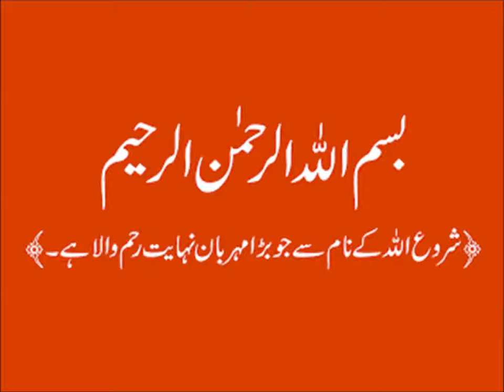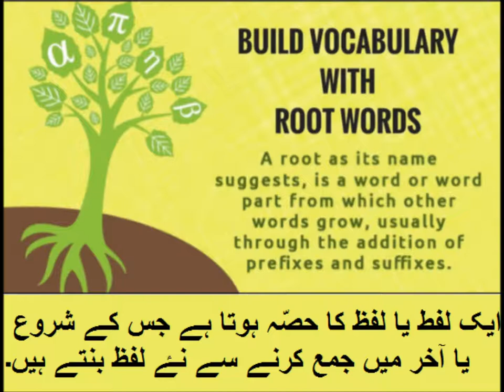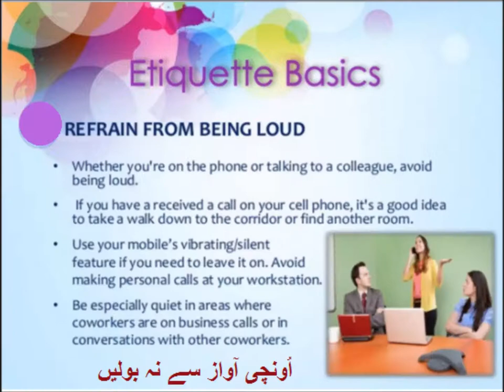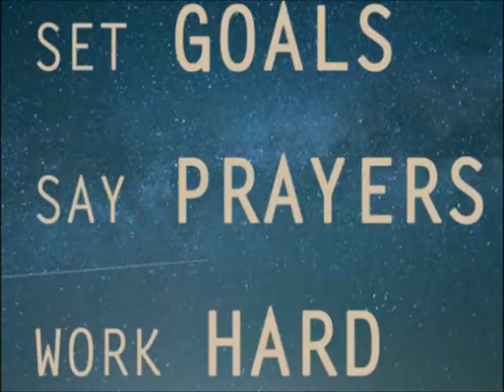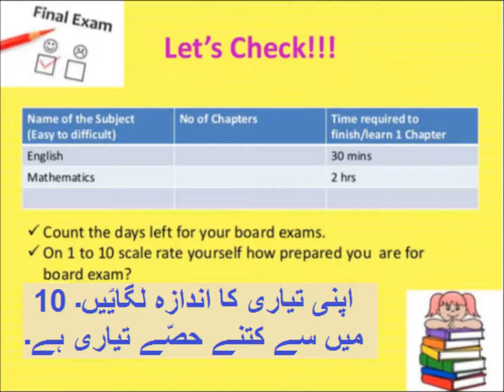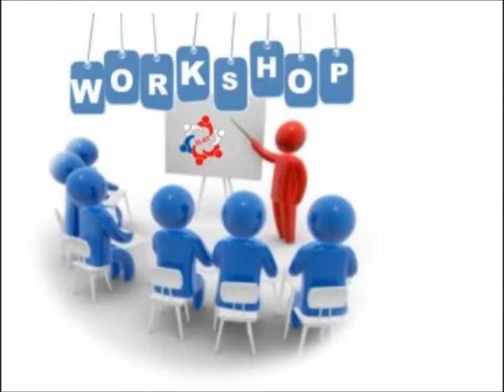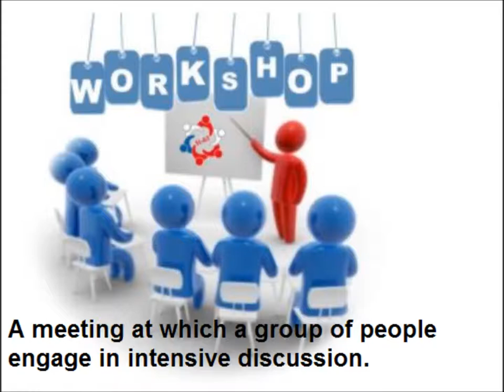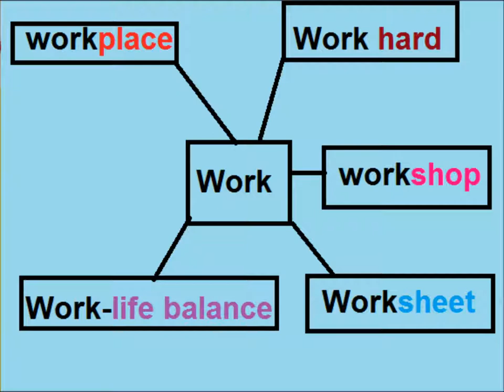English 9 in Urdu/Patriotism/Root words/unit 2.7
9th English unit 2.7, words containing word work, in Urdu